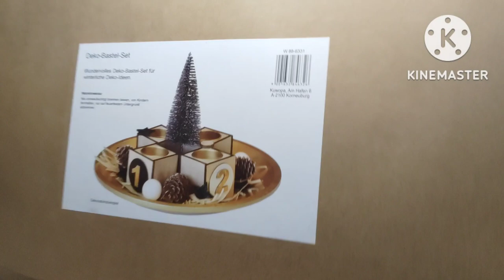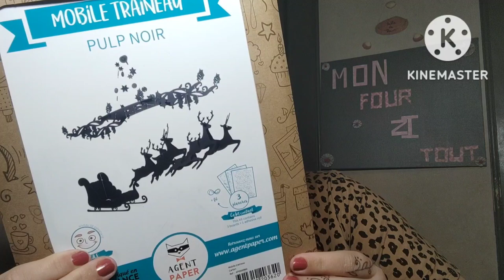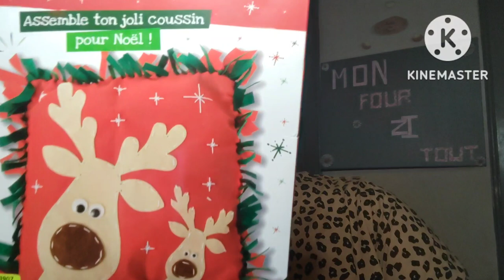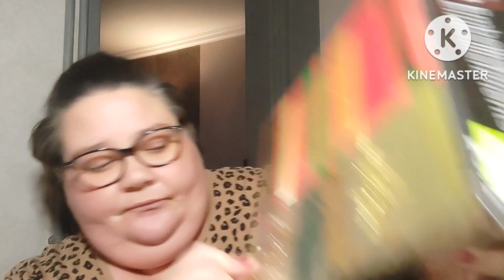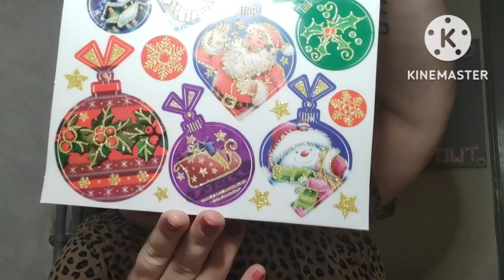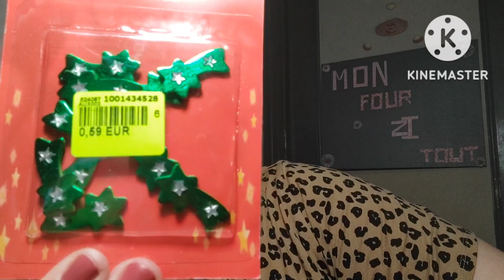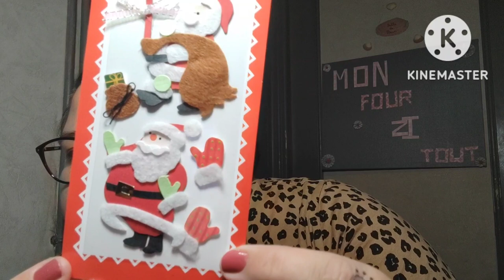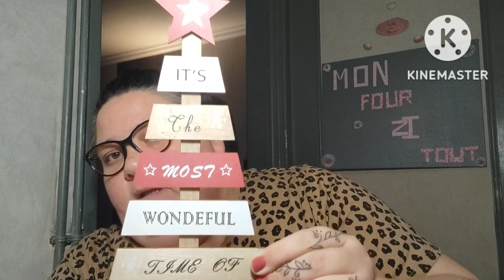🎄Big haul de Noël Noz 🎄